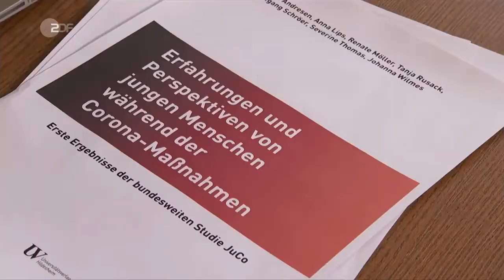Bundesweite Studie JuCo veröffentlicht: erste Ergebnisse.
Erste Ergebnisse der bundesweiten Studie JuCo veröffentlicht: Erfahrungen und Perspektiven von jungen Menschen während der Corona-Maßnahmen.
Es haben sich viele Jugendliche – ca. 6000 – in sehr kurzer Zeit an der bundesweiten Studie JuCo der Universitäten Frankfurt und Hildesheim beteiligt, um von ihren Erfahrungen und Perspektiven während der Corona-Krise zu berichten. Die Forscher*innen sehen darin ein Signal und einen Auftrag, die Ergebnisse der Studie möglichst schnell der Öffentlichkeit zur Verfügung zu stellen.